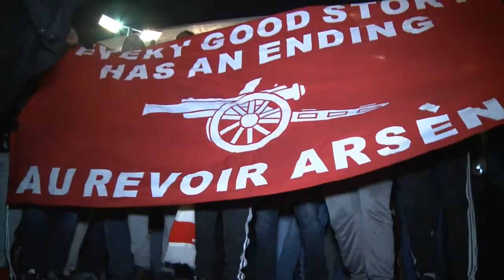Wenger announcement 'should've been dealt with earlier' - Seaman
ENGLISH- Former Arsenal goalkeeper David Seaman is pleased Arsene Wenger has signed a new deal but believes the situation should've been dealt with earlier

FRENCH- L'ancien gardien d'Arsenal, David Seaman, est ravi que Arsene Wenger ait signé un nouvel accord, mais estime que la situation aurait dû être réglée plus tôt

GERMAN- Der ehemalige Arsenal-Torhüter David Seaman freut sich, dass Arsene Wenger einen neuen Vertrag unterzeichnet hat, aber glaubt, dass die Situation früher behandelt werden sollte

ITALIAN- L'ex portiere dell'Arsenal David Seaman è contento che Arsene Wenger ha firmato un nuovo accordo ma ritiene che la situazione dovrebbe essere stata affrontata in precedenza

RUSSIAN- Бывший вратарь «Арсенала» Дэвид Симан радуется, что Арсен Венгер подписал новую сделку, но считает, что ситуация должна была быть рассмотрена ранее

SPANISH- El ex arquero del Arsenal, David Seaman, se complace de que Arsene Wenger haya firmado un nuevo acuerdo, pero cree que la situación debería haberse tratado antes

ARABIC- حارس المرمى السابق ارسنال ديفيد سيمان يسر ارسين فينجر وقعت صفقة جديدة ولكن يعتقد أنه كان يجب التعامل مع الوضع في وقت سابق

JAPANESE- 元アーセナルのゴールキーパーのデビッド・シーマンは喜んでいるアルゼン・ベンガーは新たな契約を結んだが、状況は以前の

CHINESE- 前阿森纳守门员大卫·海曼很高兴阿森纳·温格已经签署了一项新协议，但相信这种情况应该早已处理